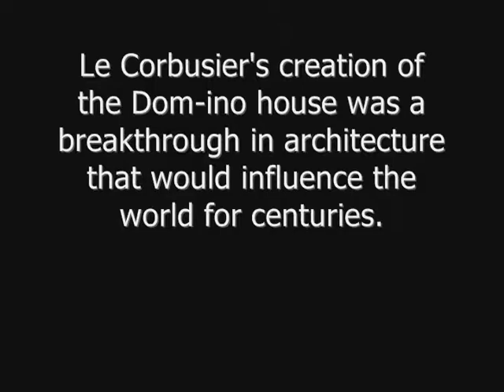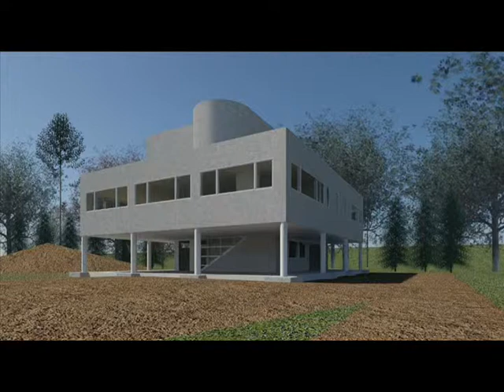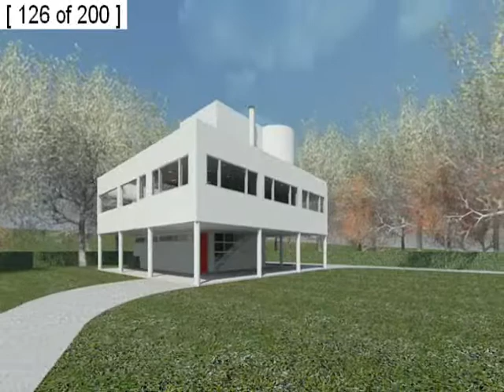Clifford O. Reid, Architect - Villa Savoye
Villa Savoye
by Clifford O. Reid, Architect
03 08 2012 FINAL